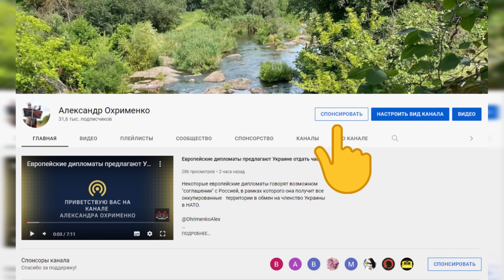Тепер в Україні мобілізація буде проходити по-новому і значно ефективніше.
Зеленський анонсував новий комплексний план з мобілізації. Але він не розкрив усі деталі цього плану. При цьому Зеленський заявив, що потрібно подумати про ротацію мобілізованих, які служать з початку війни. Крім того, через те, що війна затягується, то мобілізація буде постійно в Україні й тому дуже важливо, щоб не було зловживань у цій сфері.